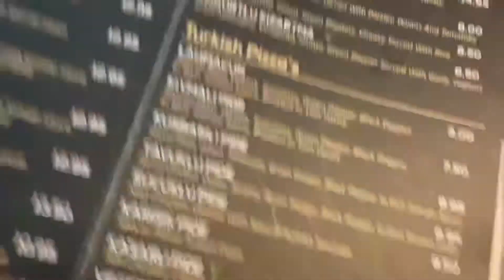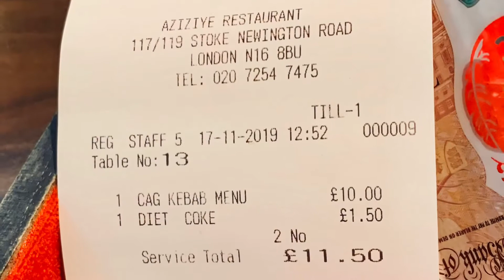Aziziye Restaurant, 117-119 Stoke Newington Road, Stoke Newington, London N16 8BU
This place is home to one of the best value set lunches in London, this is what it's included for a tenner-

Cacik (tzatziki)
Ezme Salata (spicy tomato salsa)
Coban Salatasi (mixed salad)
Yufka (paper thin flatbread)
Cağ kebab (3 skewers of 'horizontal' lamb doner)
Ayran (yoghurt drink)
Çay (Turkish tea)
I opted out of the dessert of Dolma Kadayif as I was beyond stuffed.